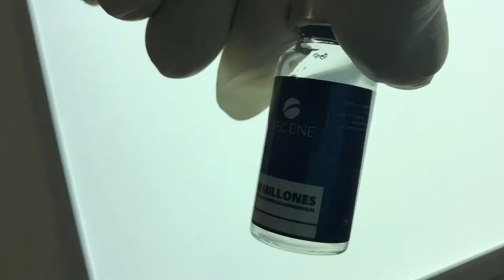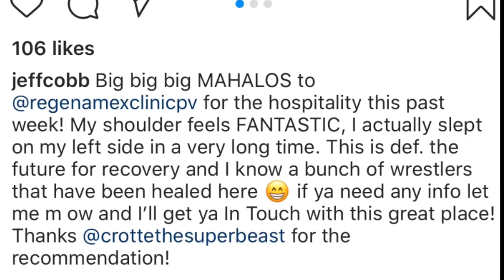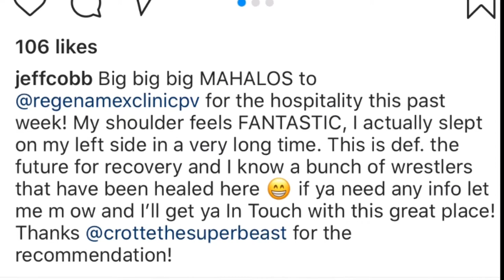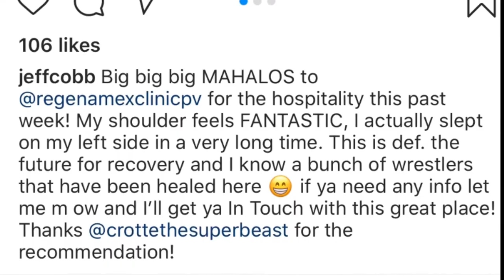Jeff.cobb and desi de rata get there broken body parts fixed at regenamex 2020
Longevity & quality of life specialists.

Hi y’all here are a few more pro star athletes that have came and how to our clinic .

Positive results for both of them :)

Jorge Torres Founder of CDC talks about stem cell culture in Mexico .

Dr Alejandro Roberto talked about Santer labs stem cells safety and effectiveness.

What does proper Licensing look like

What it takes to get approved by COFEPRIS the Mexican FDA  . Examples of the detailed manual ‘s submissions.

I’m doing a little disclosure for everyone out there about what’s really going on with Mexican stem cell providers .

These videos here cover the proper licensing
What goes in to getting the LICENSING and . What you can do with the licensing once you receive it .

I also have the bonus feature talking with my friend Jorge Tores the founder of CDC

Hi everyone my name is Dan I run a straight forward results based regenerative medicine clinic out of Puerto Vallarta , Mexico we don’t mess about with silly business . Our advantage here in Mexico is that it’s 100% legal to use donar after birth material in order to harvest ,culture , bank and expand Mesenchymal stem cells for a therapeutic end use .

I’m hoping I can help provide would be stem cell tourists considering Mexico as there destination of choice some real unfiltered info for some sound piece of mind